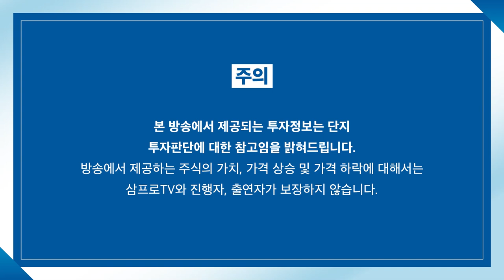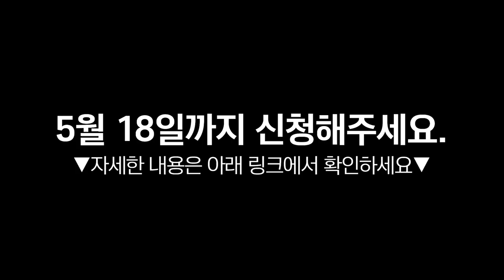[증시 염탐정] 부진한 시작, 선방하는 중소형주 f. 이베스트투자증권 염승환 이사